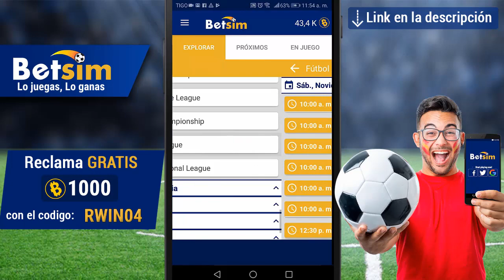DE ULTIMO MINUTO! ESTO FUE LO QUE HARA CHIVAS CON JOSE VAN RANKIN!